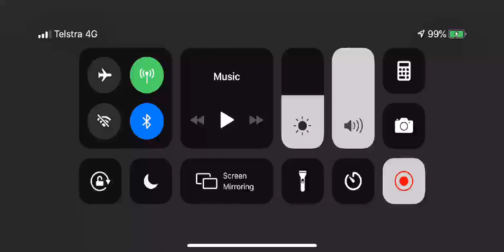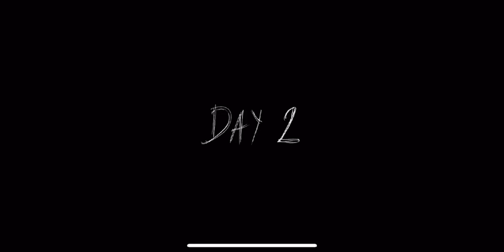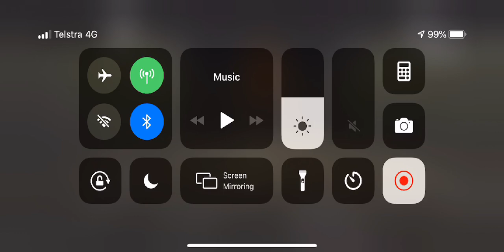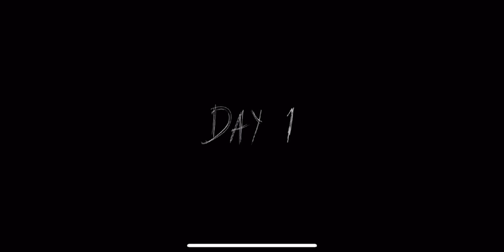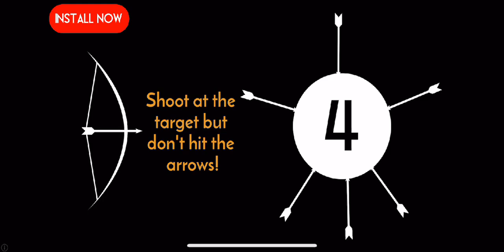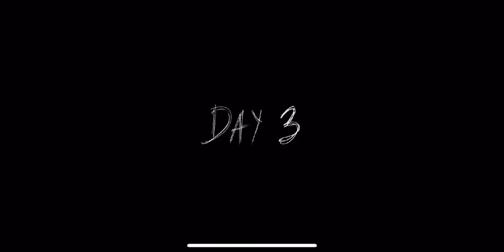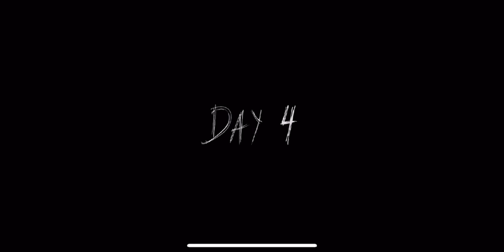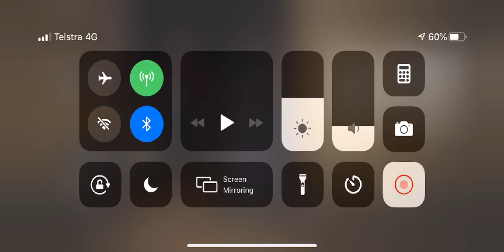GRANNY CHAPTER 2 LIVE FROM START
GRANNY CHAPTER 2 LIVE FROM START. No! NO!! NOOO!!! How could you? Wasn't it bad enough that you frightened us with Granny, and now the NEW Granny Chapter 2 with GRANDPA is released! You DEMANDED that we play it, only a few days after it hit the market. Can't you remember how scared we were playing the original Granny, we still haven't recovered! Well here it is then, now you watch and laugh as we run in absolute terror! We give in, lets play and do a walkthrough of Granny chapter 2 from start. This is also a how to play tutorial live stream for Granny 2. New game update of fun and horror, be afraid. be very afraid!